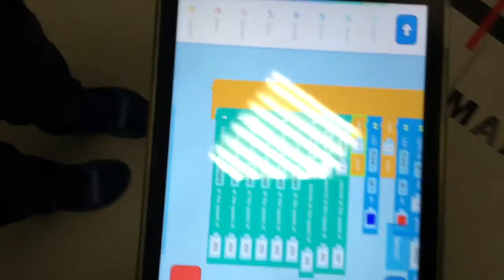Digipurk mBot ja Sphero sõitmas